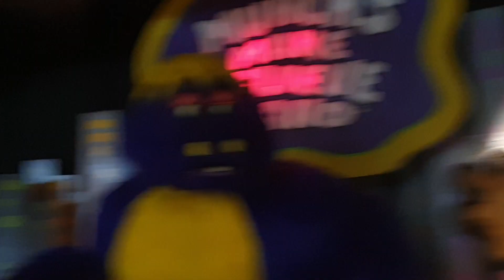Chuck E Cheese - Another Chuck E Day (Savannah, GA)